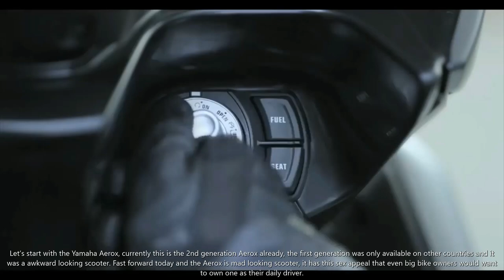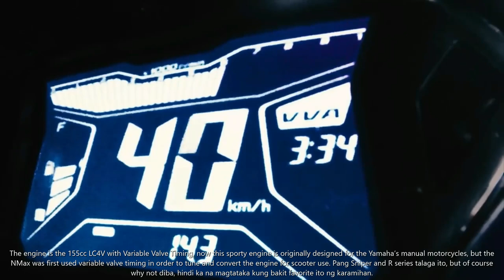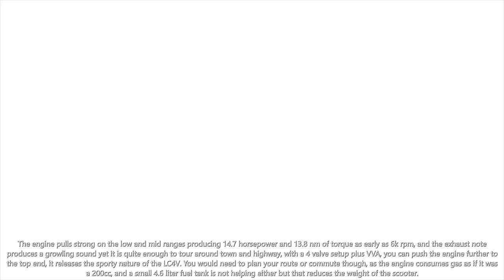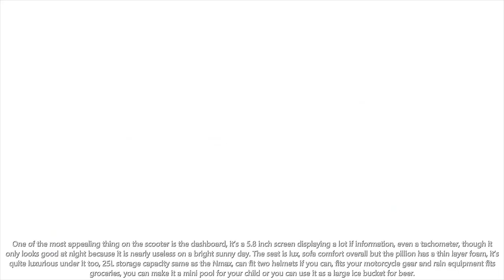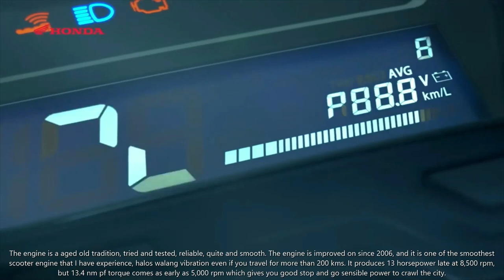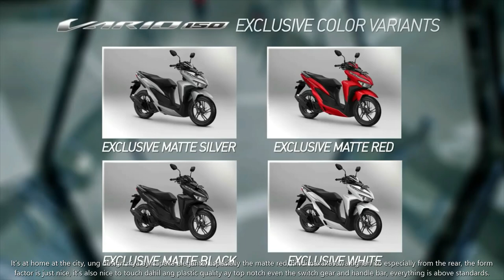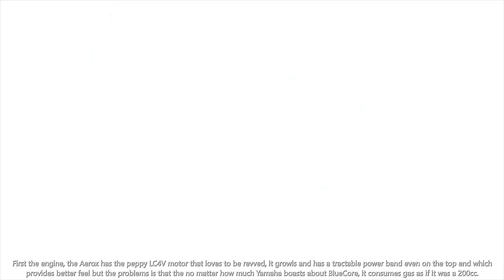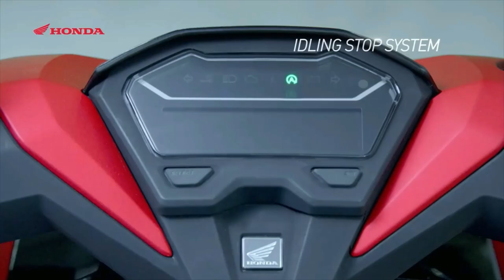Yamaha Aerox 155 VS Honda Click 150 | Quick Overview And Comparison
Scooters are boring shopping carts as many motorcycle enthusiast define it.

However in Southeast Asia, these scooters are the back bone personal transport of every individuals.

Scooters are boring little shopping carts but two manufacturers wanted to break this idea as scooters make up a large hunk of the sales pie.

There is two premium 150cc class scooters in the Philippines Malaysia, Indonesia, Thailand, etc. that are selling like hotcakes and kwek kwek.

We have the Yamaha Aerox 155 or also known as the GDR or NVX. A sports scooter with combining the agility of a sports bike and the utilitarian of a scooter, it is one of the most sexiest automatic in Southeast Asia and sought after by many due to its sporty character.

On the other side of the ring is Honda's Vario series or also know as the Click 150, facelifted on 2018; it is one of the most elegant contemporary scooter without losing the everyday practicality, efficiency and reliability as this series started out back in 2006.

I will explain a quick overview of both machines and provide the pros and cons, and a quick comparison to help buyers get the last minute decision.

I personally used to own a Honda Click 150 GC but I also loved the Aerox for its character thus I will be neutral with this case.